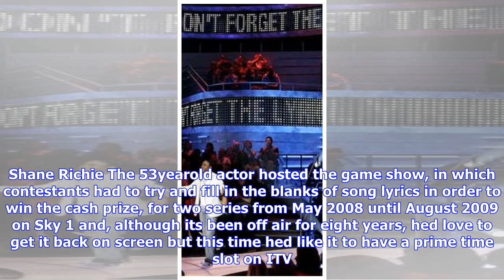Breaking News | Shane richie to reboot don't forget the lyrics?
Shane richie to reboot don't forget the lyrics?

10 November 2017 Shane Richie wants to reboot Dont Forget The Lyrics. Shane Richie The 53yearold act...